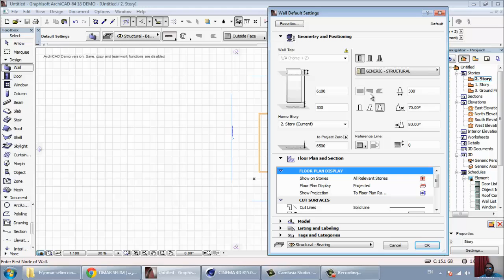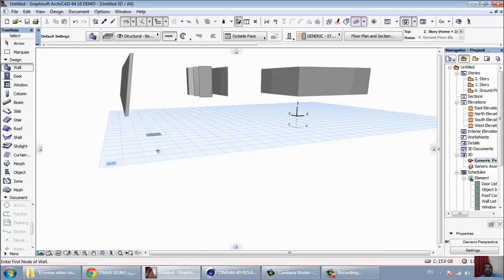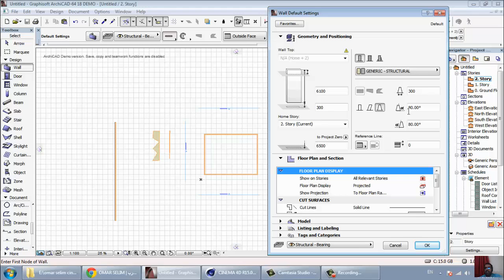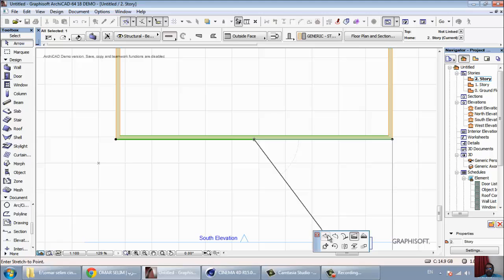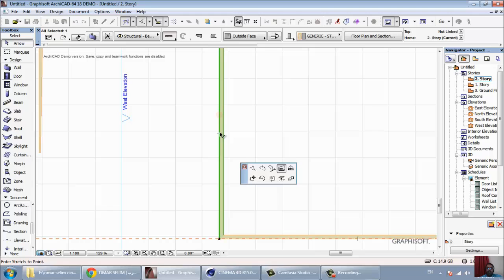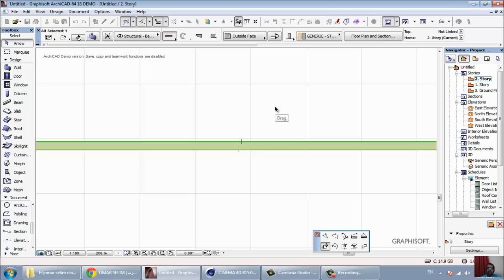archicad 4 wall شرح ارشيكاد اركيكاد